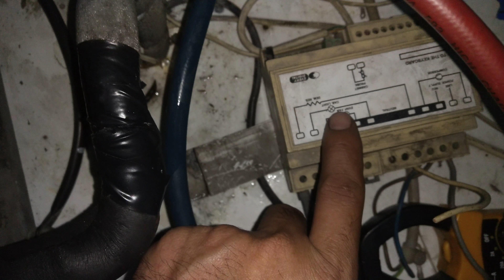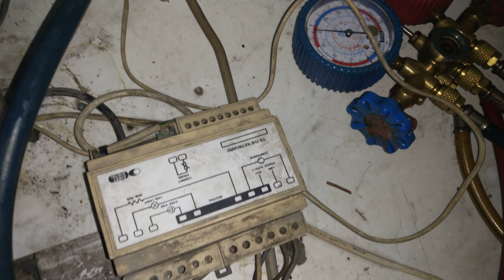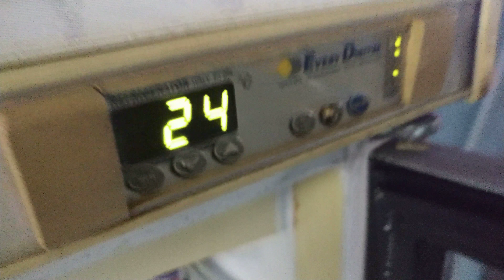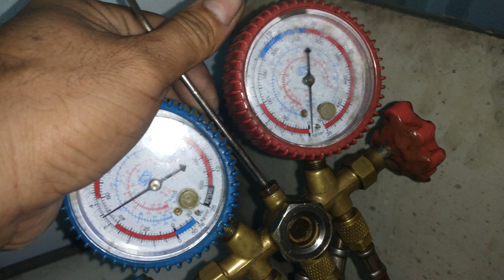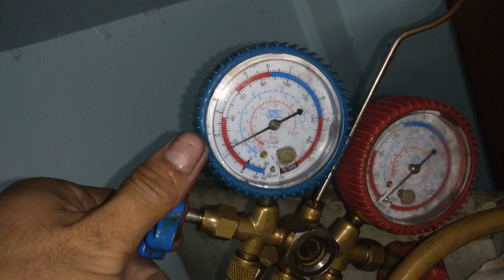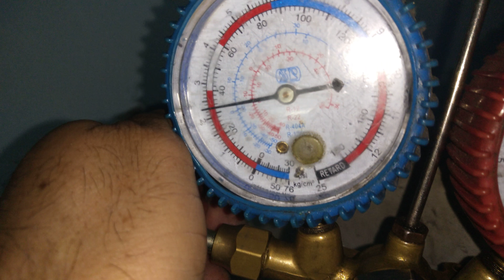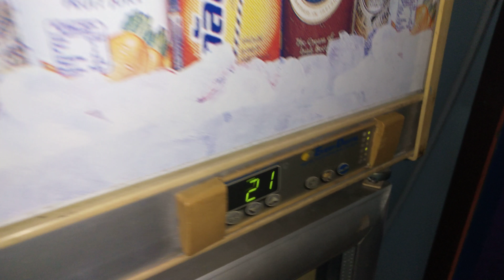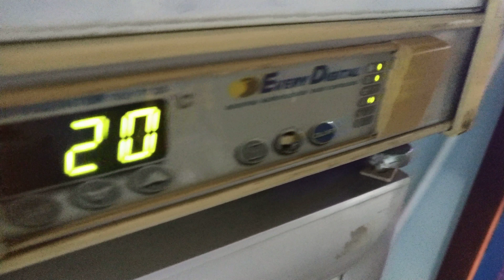แนวทางการตรวจเช็คซ่อมตู้แช่มินิมาท3ประตู อาการเย็นน้อยคอยล์เย็นเป็นน้ำแข็งตอนที่2